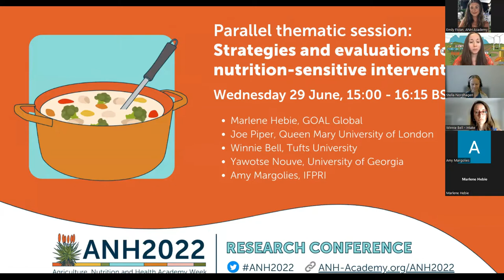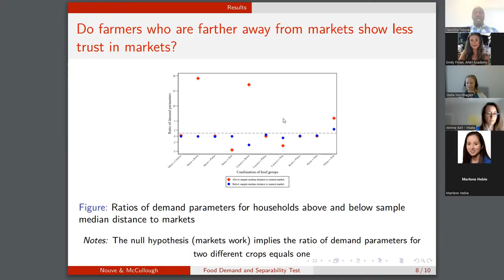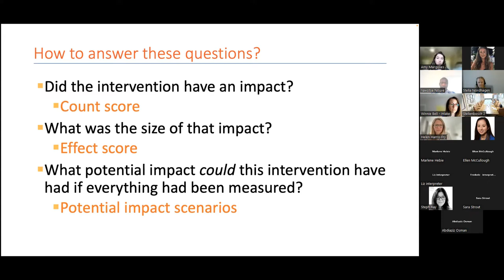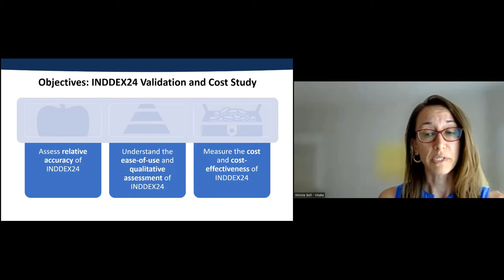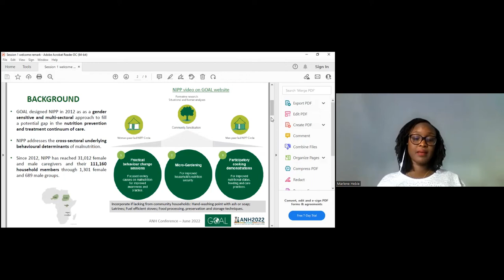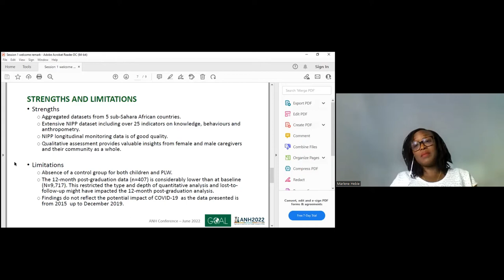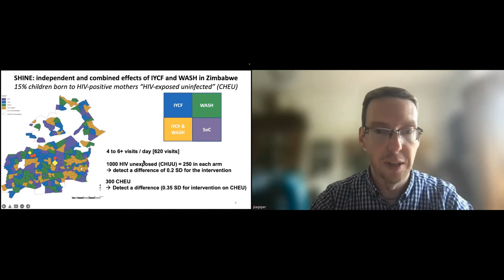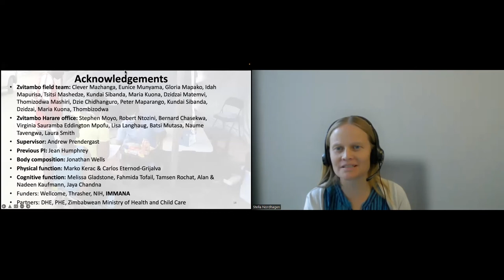ANH2022 Parallel - Strategies and evaluation for nutrition-sensitive interventions (french)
Watch the recording of the ANH2022 Parallel session - Strategies and evaluation for nutrition-sensitive interventions (french translation). More information on ANH2022 can be found on our